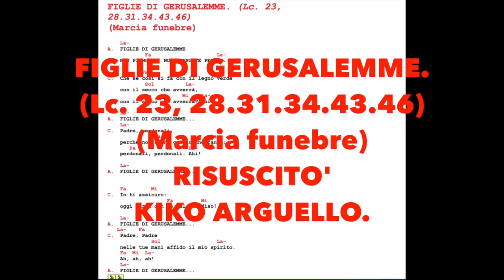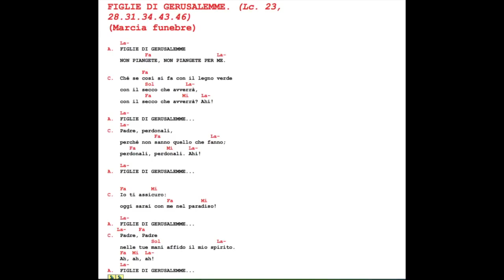FIGLIE DI GERUSALEMME Marcia Funebre KIKO ARGUELLO